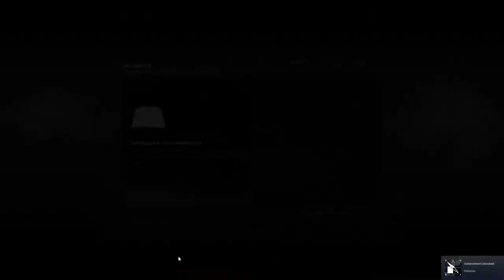Tomb Raider Gameplay 63